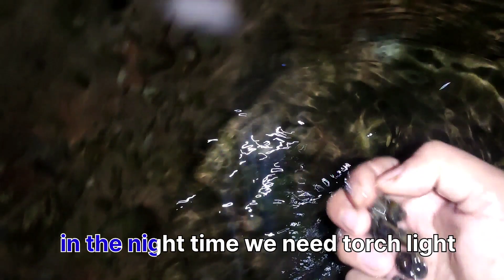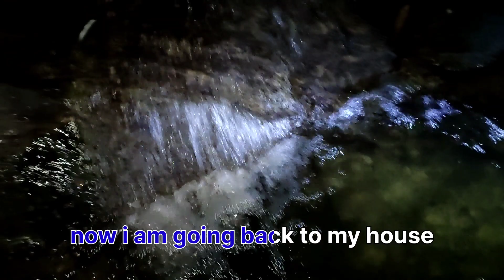Midnight Jungle collecting Crabs / Snails and Bamboo Shoots